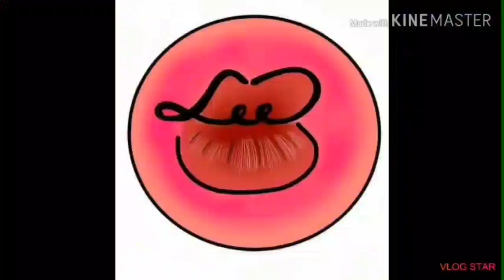KAYO BA ANG UM-ORDER NG PANTY SA LAZADA|| PRANK CALL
THANK YOU! ❤ GODBLESS 😇 KEEP SAFE! ❤

NGUSOOO MO YOWN! NGUSOOO KO YOWN! 💋💋💋

● Facebook Page : Leeps Vlog ☆ Barrion Precilla